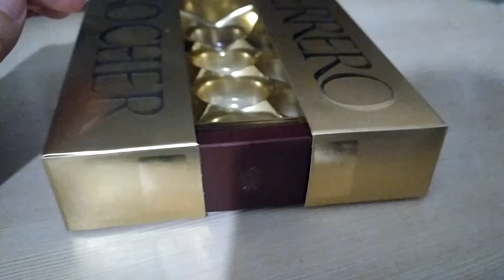ИГРУШКА ДЛЯ ХОМЯКА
Игрушка для хомяка. Как развлечь хомяка. Сирийский длинношерстный хомяк. Ангорский хомяк. Выгул хомяка.
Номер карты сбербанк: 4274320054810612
Сюда вы можете кинуть денюжку, для поддержания канала и меня. (Исключительно по вашему желанию)